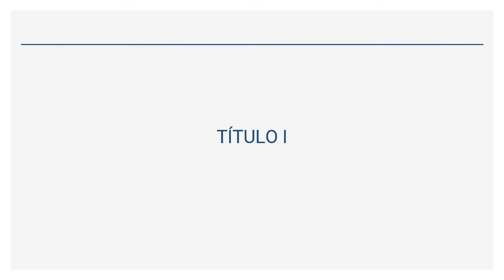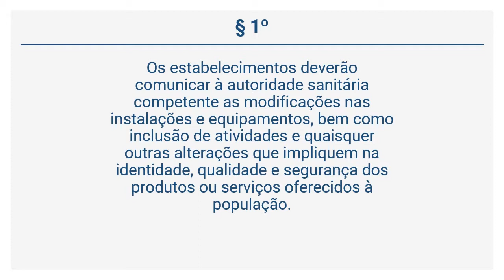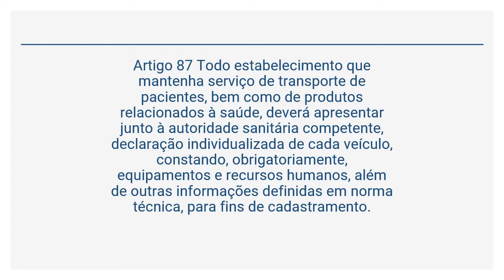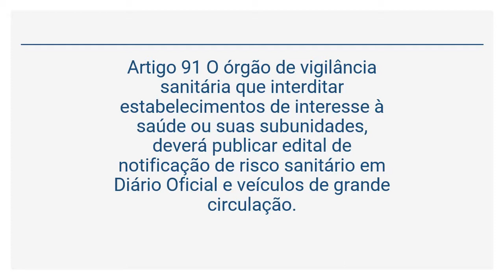Lei 10.083/1998 (17 de 25) - Procedimentos Administrativos